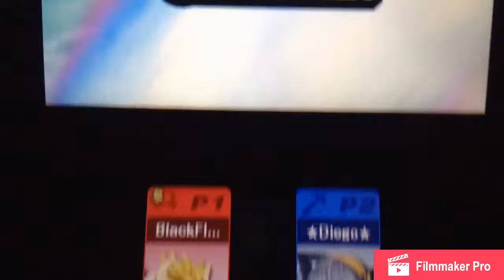Shitty SSB4 Bowser montage (3DS)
The music I used in this video does not belong to me. I do not intend to profit from it.
It is a remix of the castle theme in Super Mario World.